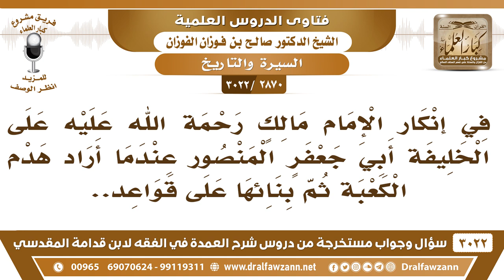[2870 -3022] لماذا منع الإمام مالك أبا جعفر المنصور أن يهدم الكعبة ويبنيها على قواعد إبراهيم؟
-"[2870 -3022] السؤال: في إنكار الإمام مالك رحمة الله عليه على الخليفة أبي جعفر المنصور عندما أراد هدم الكعبة ثم بنائها على قواعد..
الجَوَابُ: ما أنكر عليه إنكار منعه استفتى، أبو جعفر استفتى مالكاً، فمنعه لم يفته، لأن لا تكون الكعبة ألعوبة في يد الملوك، ابن الزبير أعادها ثم جاء الحجاج وهدمها ثم المنصور يريد.. صارت ألعوبة، فالإمام مالك لفقهه رحمه الله، سد هذا الباب.
للاشتراك في قناة الشيخ صالح الفوزان

للاستفسار والإقتراحات والدعم
رئيس الفريق
لمشروع كبار العلماء